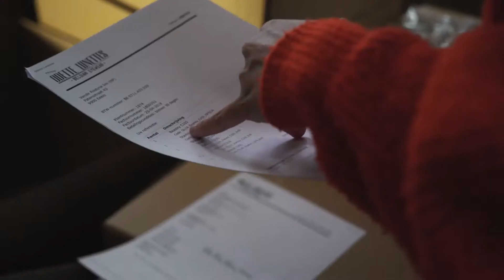Eline De Munck & Sensibio H2O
Eline De Munck: micellair water Sensibio H2O, haar dagelijkse bondgenoot!

Eline De Munck : eau micellaire Sensibio H2O, son partenaire au quotidien !

Où acheter l'eau micellaire Sensibio H2O ? Dans les pharmacies et parapharmacies physiques 🏥 ou en ligne 🌐!

Vergeet niet een duimpje achter te laten 👍🏻
Waar kan je onze Sébium-producten kopen? In fysieke apotheken en parafarmacieën 🏥 of online 🌐!